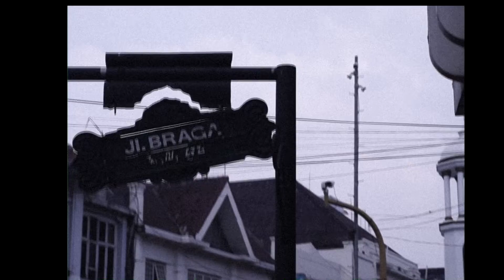pelangi.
This is another project created by myself with my brother. It was supposed to be his anxiety, but i've come up with the idea to record it and make it more dramatic using the cinematographic stuff.

This type of video is really popular these days. Well, im trying to be with them as well, and mostly just finding experience.

Hope you guys can enjoy this type of video
if you do please let me know.

Model and dubbed by : @mhmmdfahmii1
Cameraman and edited by me self.

I do not own the background music. It belongs to the owner